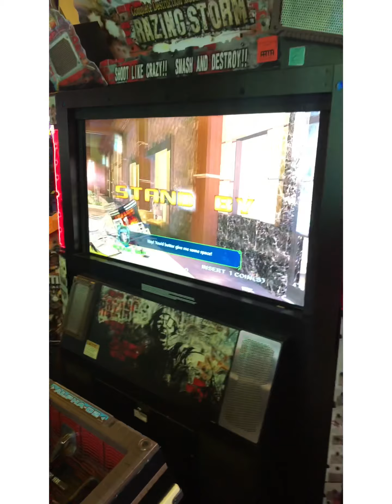Augusta Stars and Strikes - Fun day with my God boys.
Took the boys on a fun adventure all in one day! Barbershop, Star and Strikes, Pendleton King Park, Duck Feeding, and Pizza Hut. They were knocked out afterwards Lol